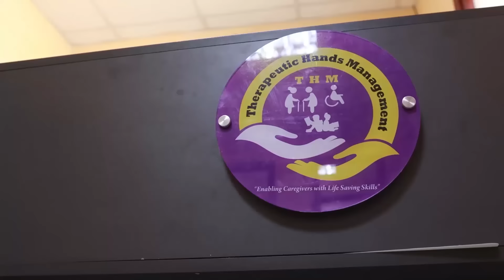"I Left My Husband to find Freedom, Went Back after 3 months' Tabitha and Enock Onyiego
Thank you for being part of the Rawder Kidula Show. A safe space to have positive conversations on family, marriage and relationships.

It means a lot to me for you to watch these episodes, comment and share.
If you would like to support the production of this show... The MPESA number is 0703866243
(Rodah Kangahi)